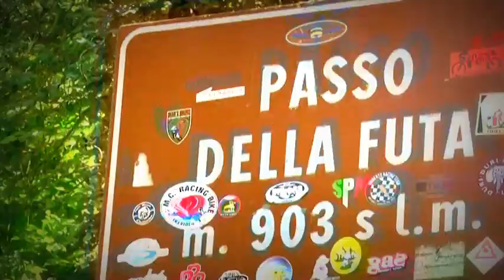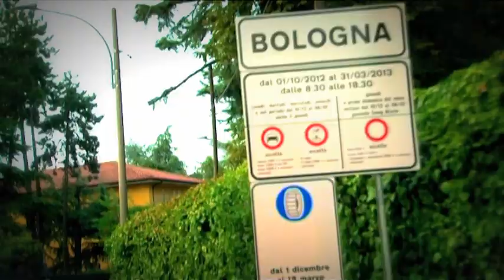Mercedes A45 AMG Passo della Futa